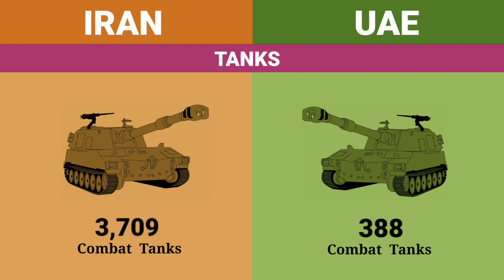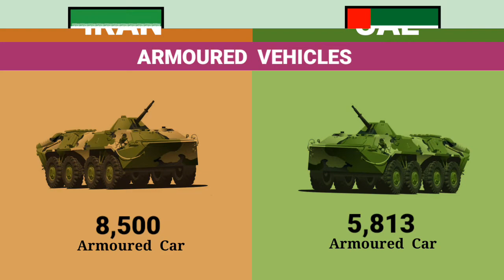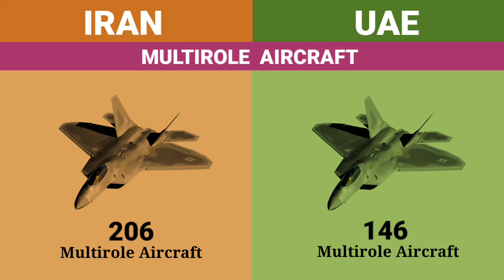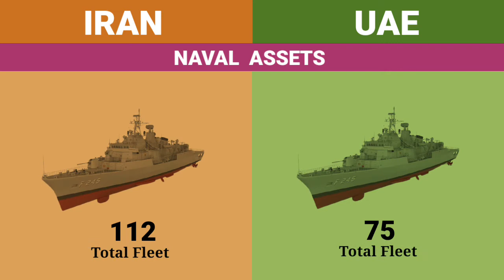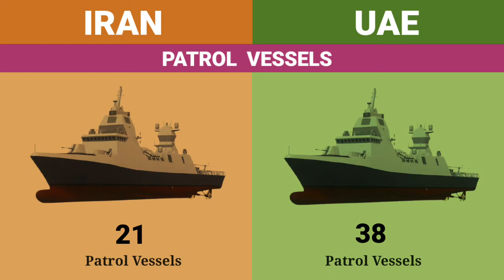IRAN vs UAE | military power comparison 2021 - 2022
Iran vs United Arab Emirates military power comparison by side by format. I compare those two countries Land, Air, and Naval power. Iran and UAE two neighbour rival country and they have strong military power. @MILITARY POWER COMPARISON

Ansia Orchestra

Source Video [MFY - No Copyright